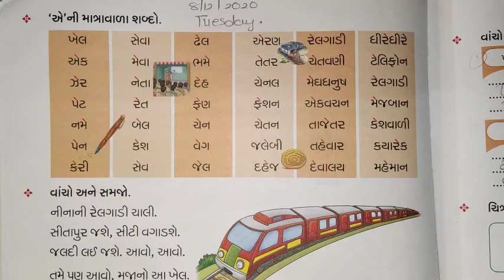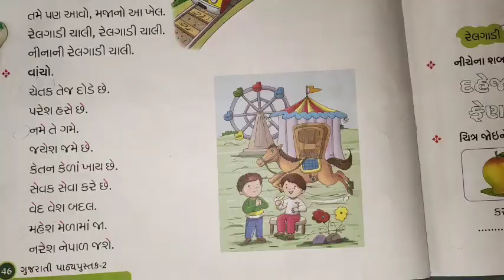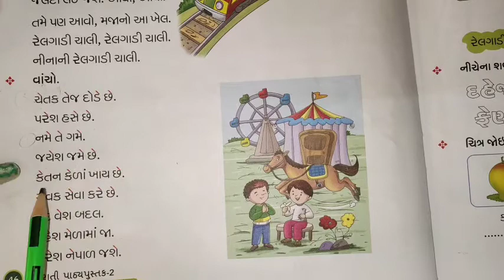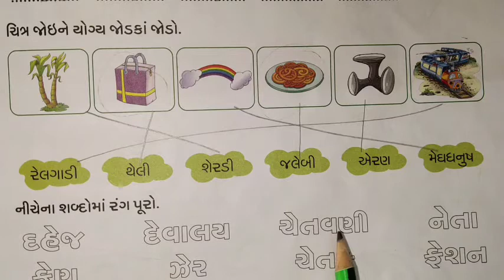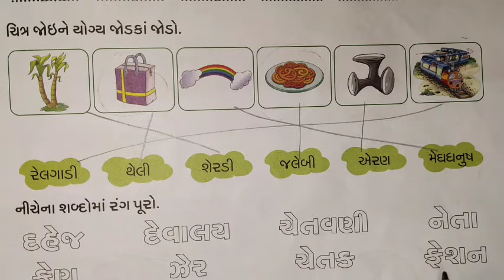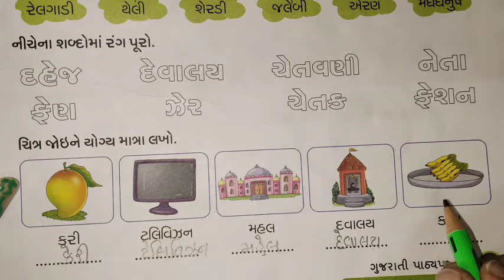std 2nd gujarati(08/12/2020)